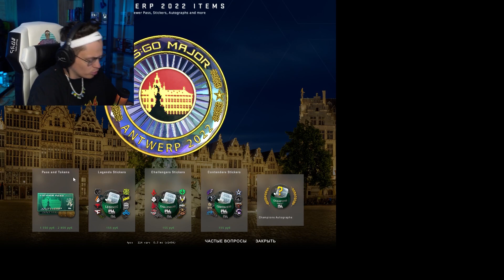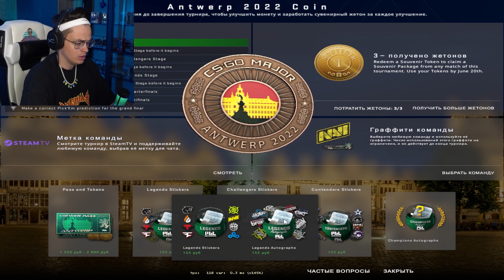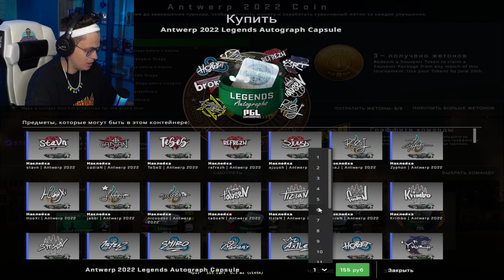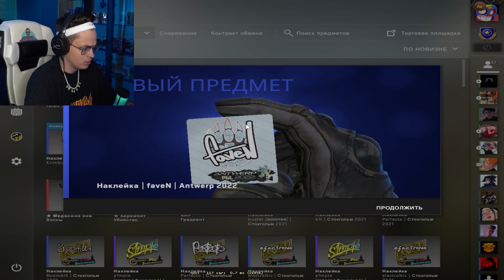ПРОГНОЗ БУСТЕРА НА МАЖОР 2022 / ПРОГНОЗ НА МАЖОР ОТ БУСТЕРА / BUSTER ROFLS